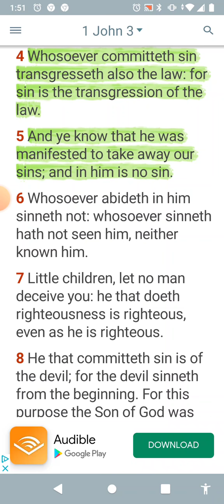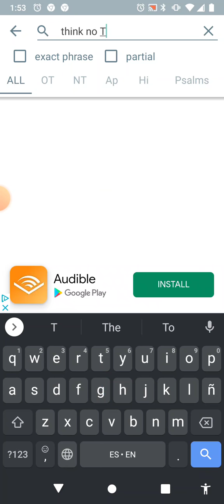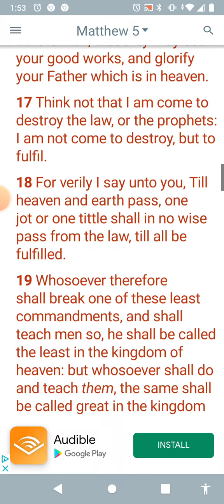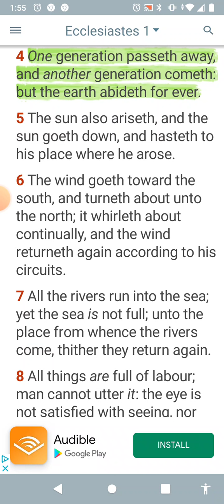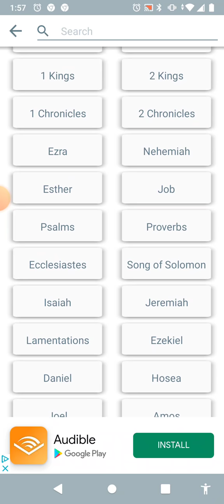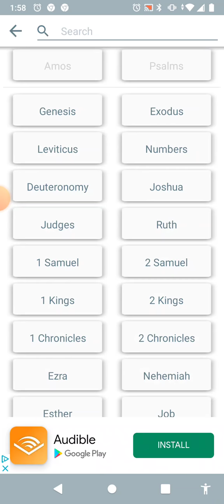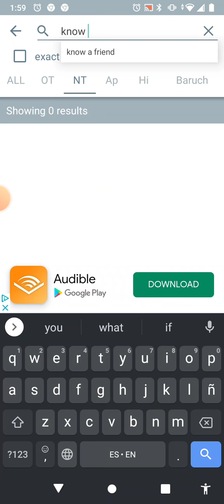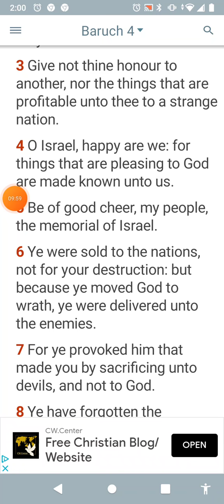GMS Basic : what is Sin?